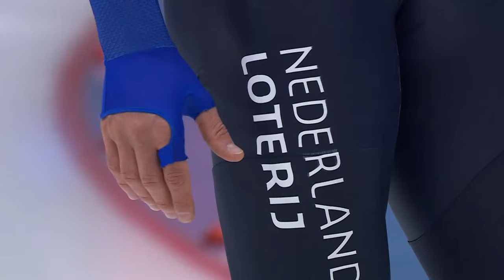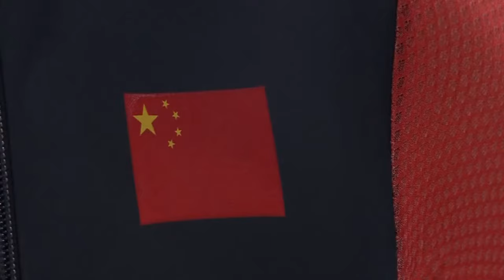LIVE | World Cup session | Tomaszow Mazowiecki 2023